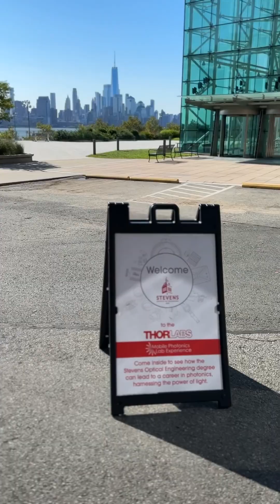Thorlabs Mobile Photonics Lab One Year Anniversary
What an amazing journey it’s been! It’s hard to believe that one year ago, the Thorlabs Mobile Photonics Lab Experience made its debut, hitting the road for the very first time!

After 13,000 miles and visits to over 40 high schools, colleges, universities, and public events, we’ve shared our love for photonics technologies with over 7,000 curious minds.

We're thankful for the response we received, and we look forward to continuing our mission of inspiring the next generation of photonics innovators for years to come!

to learn more about the mobile lab, how to request a visit, and where to meet us next.